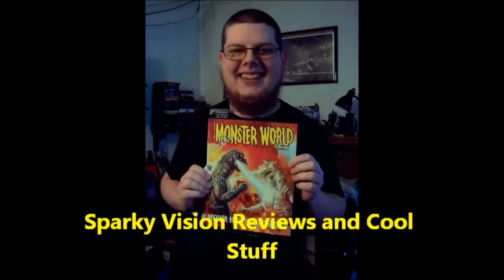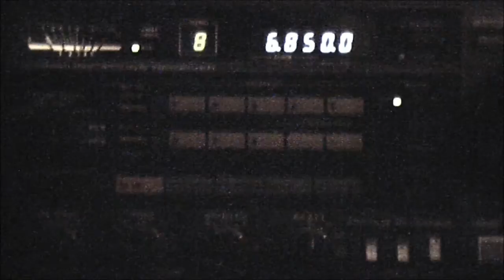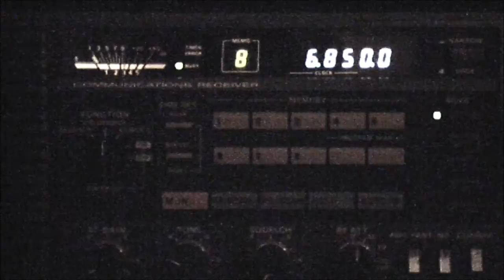The Crystal Ship 25/12/2014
Picked up The Crystal Ship on 6.850 mHz on Christmas night.